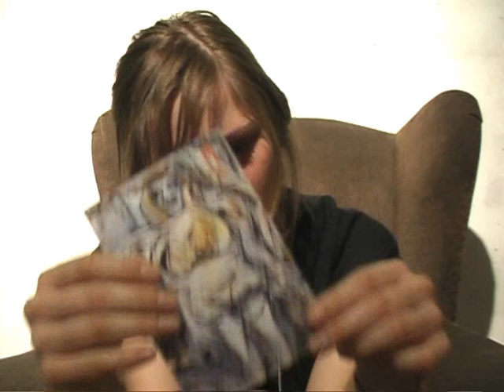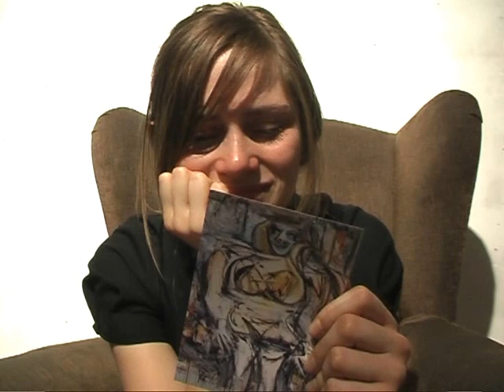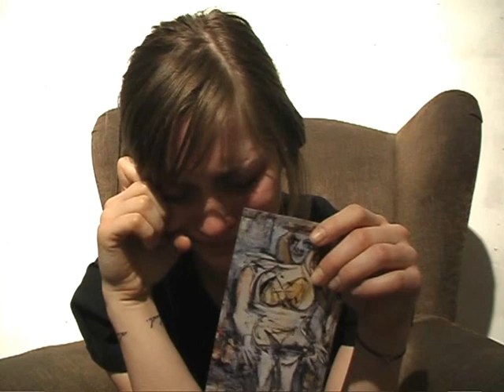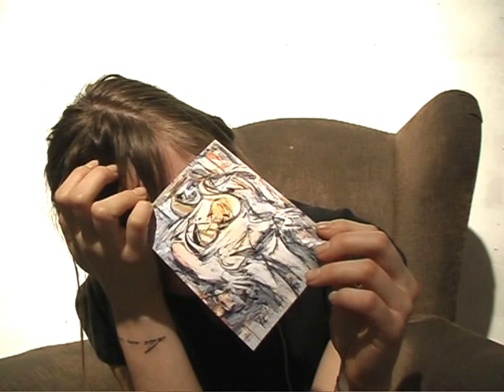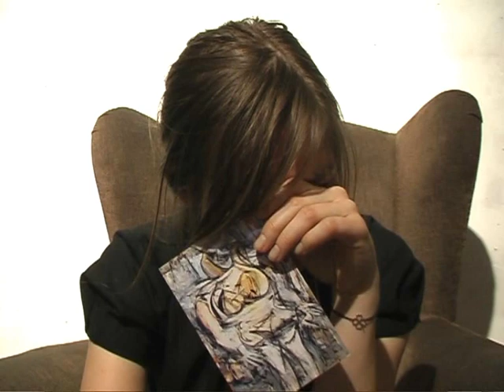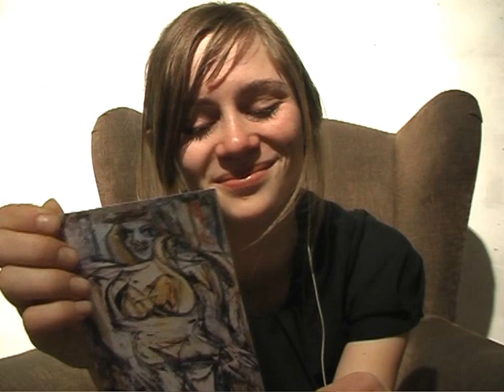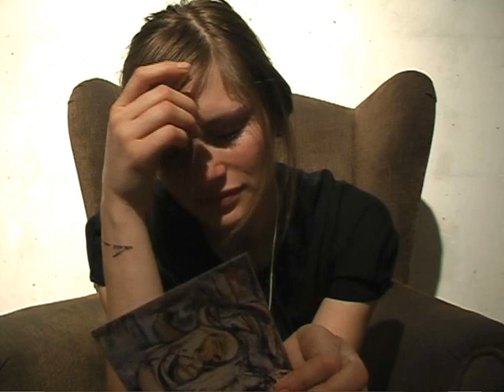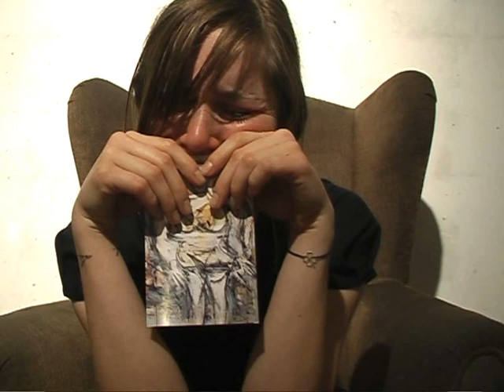De Kooning (2010) by Genco Gulan.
De Kooning, is a silent video-art by Genco Gulan. The artist made this video yo accompany his series; The Most Expensive Paintings which was exhibited in Daire Art Gallery in 2010.

"The Most Expensive Paintings of the World consists of a series of paintings which reflect an approach to the world of art economy by the artist Genco Gülan who builds limitless possibilities in between concepts and visual images. The idea is based on the re-production of artworks which develop into tools that operate beyond the rules of investment and the re-placement of these into a new visual, art historical, cultural perspective. The paintings of Gülan resonate in the viewers’ memory, develop  both the way he makes them visible by a unique way of painting and also proposes a new approach
to make the viewer remember the character." (Levent Çalıkoğlu, Milliyet Sanat 2010)

For this video, Gulan used an image of a painting, Woman III (1953) by Willem de Kooning. This piece is one of a series of large (1.73 by 1.23 m) paintings by de Kooning.  In November 2006, the painting was sold for $137.5 million, making it the third most expensive painting ever sold.

In Genco Gulan's silent video, a young woman (Alis Hatipoglu) is crying, as if she is looking (or showing) an image of a painting. While doing so, she is becoming the painting.